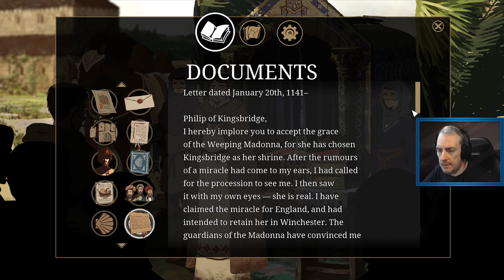The Pillars of Earth Book #3 Chapter #16 [Twitch Playthrough]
Highlight from Twitch Stream on Apr 1st